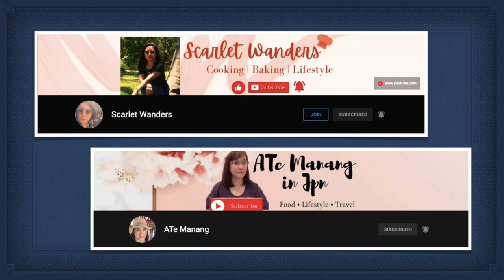GINATAANG BILO BILO/QUICK AND EASY DESSERT RECIPE (Sticky Rice Balls in Coconut Milk)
GINATAANG BILO BILO/QUICK AND EASY DESSERT RECIPE
(Sticky Rice Balls in Coconut Milk)